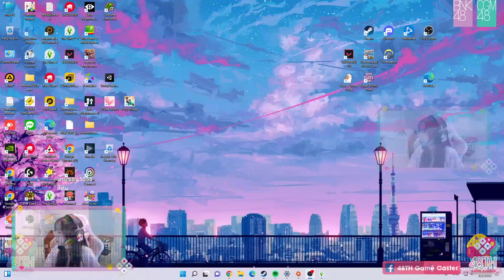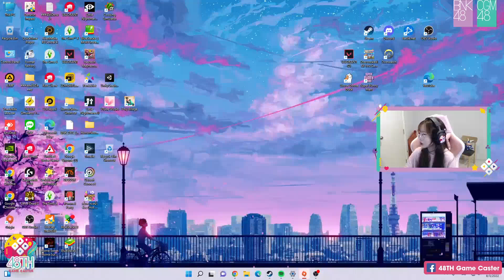➥Pupe BNK48【The Sims 4】EP.9 ย้อนวัยสาวมัธยมรับมือเด็กเป็ด!!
【The Sims 4】EP.9 ย้อนวัยสาวมัธยมรับมือเด็กเป็ด!!

ปูเป้ Pupe BNK48 | 48TH GAME CASTER | 2 Aug 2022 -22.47 น.-

รวมโมเมนต์น่ารัก สนุก ๆ ของเหล่าไอดอล48กรุ๊ป